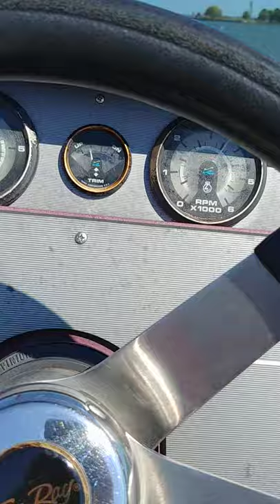DSL Sea Ray 1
1988 Sea Ray Seville For Sale.